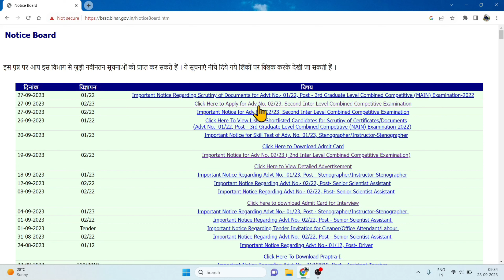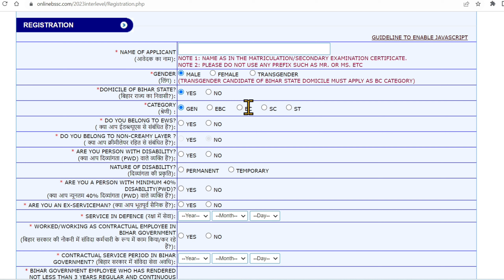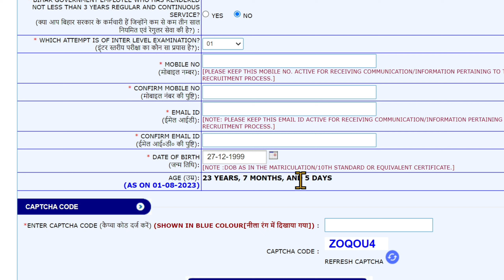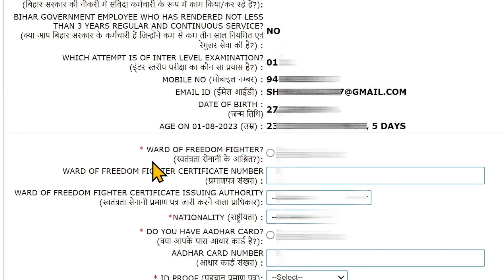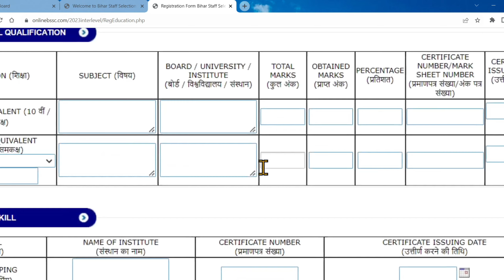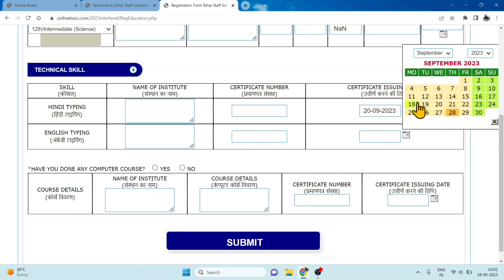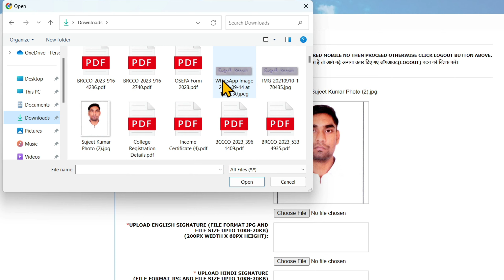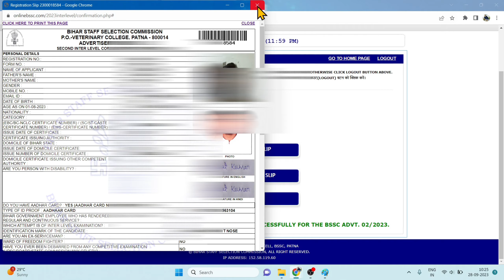BSSC Inter Level Online Form 2023 Kaise Bhare | bssc inter level form fill up 2023